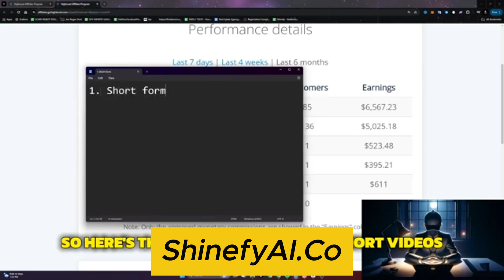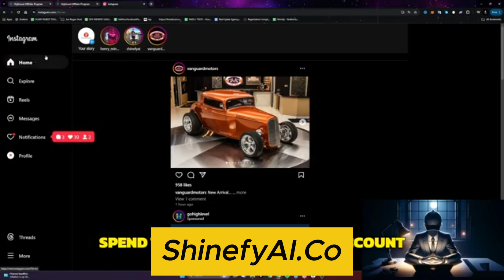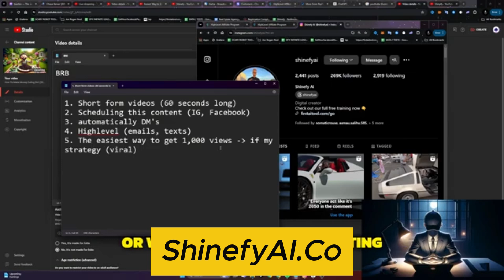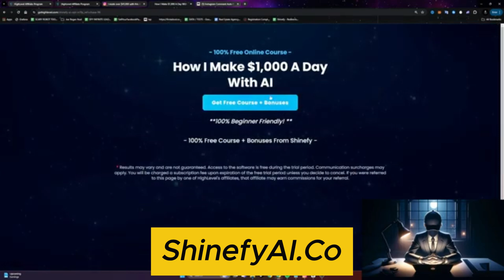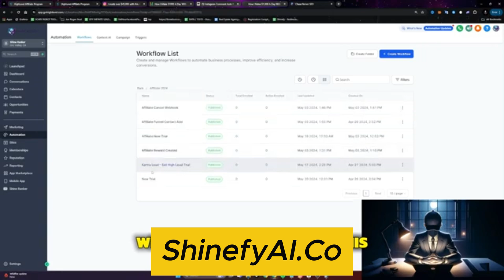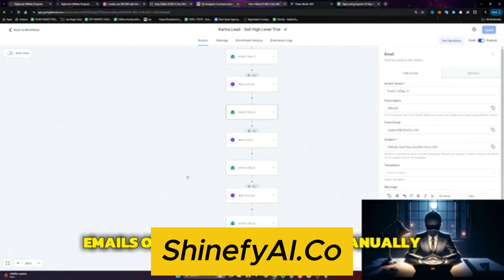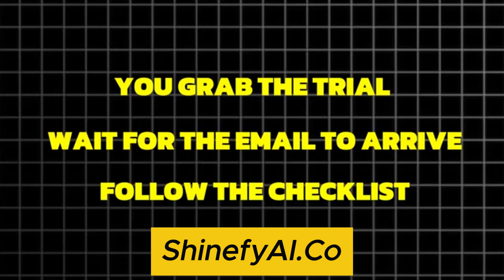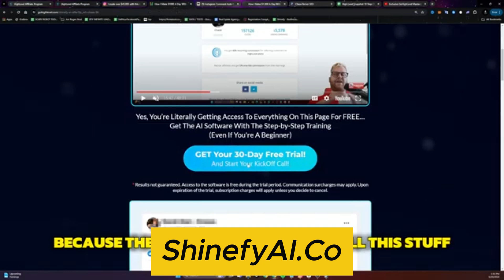Guy Shows The EASIEST Way to Make $5,000 Per Month With AI / HighLevel (Even if You're a Beginner)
Any earnings or income representations are aspirational statements only of your earning potential. There is no guarantee that you’ll receive the same results or any results at all for that matter. Your results will depend entirely on your work ethic, experience, etc… As always there is risk with any business. I am not a financial advisor and nothing in this video should be considered legal advice. You should do your own due diligence and research.